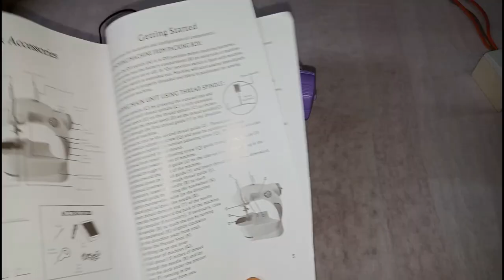இப்பதான் தைக்கக் கத்துக்க ஆரம்பிக்கிற உங்களுக்கு இந்த மிஷின் யூஸ் ஆகுமா?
இந்த வீடியோவில் நான் கடந்த சில நாட்களுக்கு முன்பாக அமேசான் -ல் வாங்கிய  mini sweing mechine ஒட demo & review video-வை இந்த வீடியோவை பகிர்ந்துள்ளேன்.

d Mart shopping vlog &tour-1

d Mart shopping vlog & tour-2

d Mart new arrivals 2019